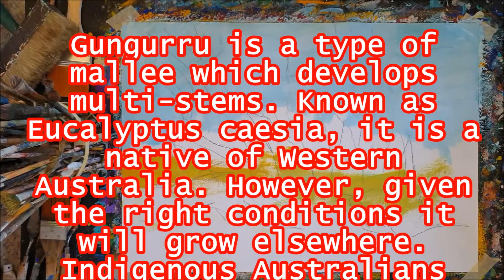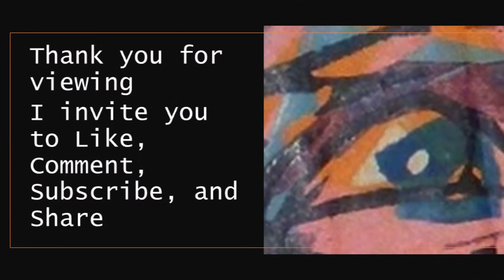214 of 365 - Year-Long Daily Painting Challenge - Gungurru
As I am past halfway in this painting challenge there will be certain motifs I will do as I enjoy them. They include contemporary landscapes (some local views to show you where I live), all kinds of animals, some portraits often with pets, flowers as I grow many, and other subjects which suit my fast-painting style. I do this painting challenge because it is hard work. I refuse to fall for all the useless celebrity nonsense and war on academia in favour of hopeless people with platforms on social media. Doing something that requires viewers to experience the depth of my thoughts through artwork means others need to discover their own ideas, places, and beliefs about the world. Abstract marks challenge conventional views of beauty and need free thought; there is no abstract painting in North Korea.
I have always been an Outsider artist which suits me fine. So, I see my work as a way of observing the world about me because it interests me beyond what is obviously seen. I aim for an expressive manifestation rather than clarity or realism in my artwork. My fast-painting style does not try to catch every detail, but rather a glance. After all, I was born in the great Modernist era where abstract expressionism created a new view of the world. I use my memories, and I maintain a sketch notebook for ideas and scenes that I can use. As well, I made ceramic creatures for many years, and it was my practice to keep a new artist notebook every year.
Art practice’s role is self-discovery and self-expression. The paintings are done with acrylic paint on heavy canvas-style papers which range from cotton to synthetic, and Gesso on thick recycled acid-free surfaces. Serious painting or any other form of artwork is generally a solitary activity. Autistic people may appear as self-absorbed in intellectual clouds which seems to make our behaviour seem selfish which I find mean of others to think. All my life I have shared things, skills, and time without wanting thanks because it makes me feel uncomfortable being in social events. Eventually attacking people like me diminishes our need for connection with others, we just give up. I have given up – I am not very social. Too many people with problems have scapegoated me to this point. Time instead to do what I have always done artistically alone, more public, but still maintain my distance.
These videos will have a limited audience; however, my intention is based on other things like keeping a record of my art practice. One just gets on with life. These videos are uploaded from 9am Eastern Australian Time. I am a member of some online art groups like the Royal Queensland Art Society and Ceramics Queensland